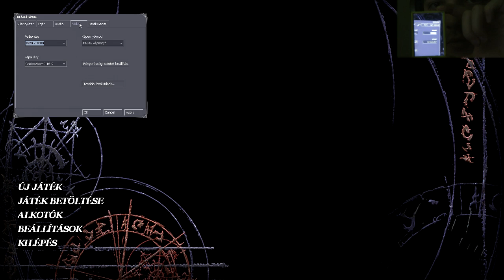Dark Messiah of Might & Magic ► #7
A Dark Messiah of Might and Magic egy belső nézetes fantasy akció szerepjáték, melyet az Arkane Studios, a Floodgate Entertainment és a Kuju Entertainment készített. 2006-ban jelent meg PC-re, 2008-ban pedig portolták Xbox 360-ra. A megfelelő képminőség érdekében tanácsos beállítani legalább a 720p felbontást!

A játék magyarítását még régebben töltöttem le a magyaritasok.hu oldalról, azóta az elérhetősége kétségessé vált. (amikor legutóbb néztem, nem tudtam letölteni)